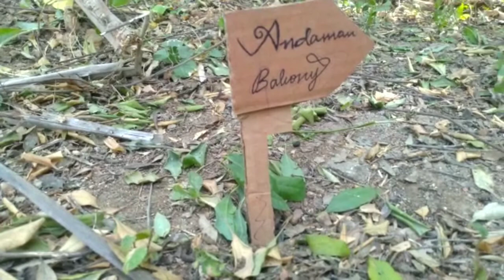அனந்தபுரத்து வீடு:9 அந்தமான் பால்கனியில் நவி மற்றும் ஹர்ஷினி//1:17AM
Barbie and Ken house cleaning routine,Barbie and Ken family video's, tiny dolls, Barbie YouTube,Barbie in tamil, indian Barbie, Barbie village lifestyle,Barbie daily routine, Barbie, family video's,tiny wrold, classic mini food ,Barbie tiny foodDaily Routine in Indian Village |  Barbie Routine in Indian Village

In this video, We will show the morning routine of the little miniature family. Everyone in the family wakes up, take bath, dress up, pray to god, drink morning coffee and eat their breakfast . Enjoy all the miniature items we have created for you and the cute miniature family.